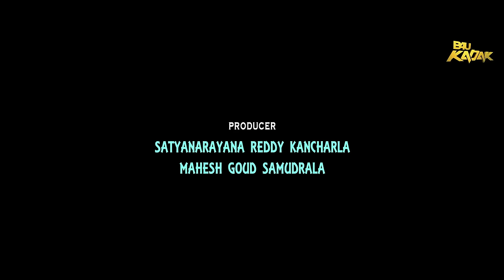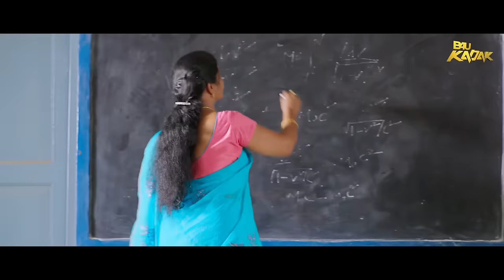Cheruvaina Dooramaina Full Movie Hindi Dubbed | Sujith, Tharunika, Banerjee,Devi Sri | B4U Kadak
Movie Name- Cheruvaina Dooramaina
Directed by - Kanuri Chandrasekhar